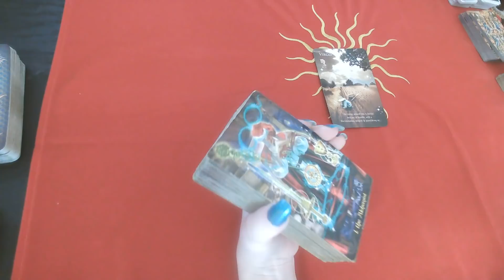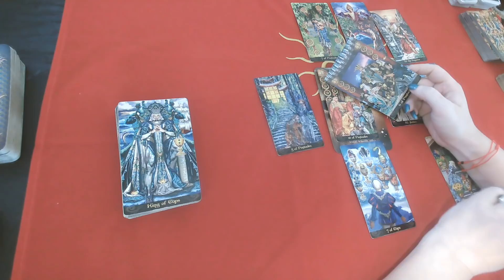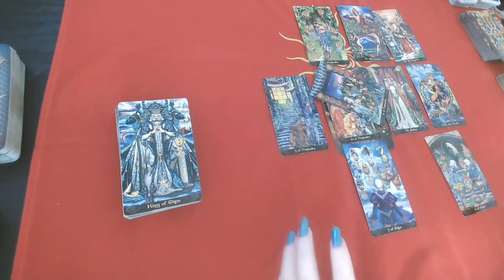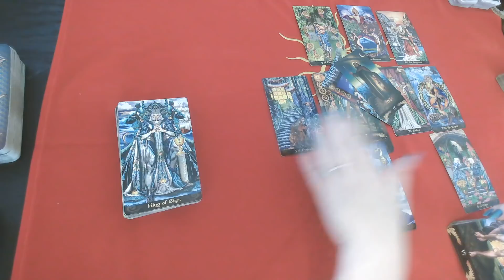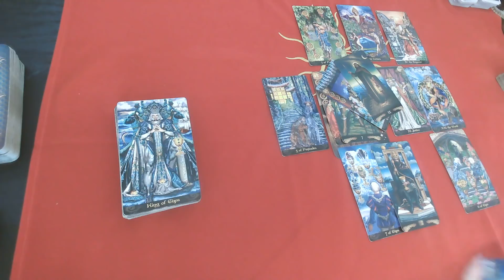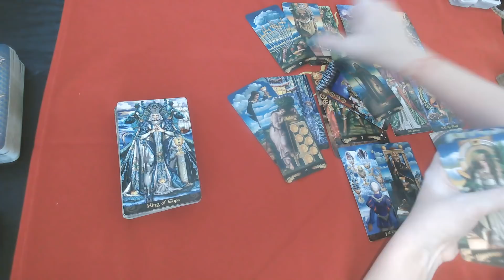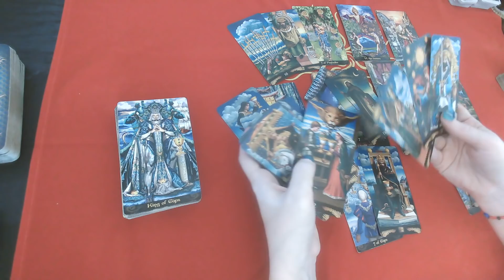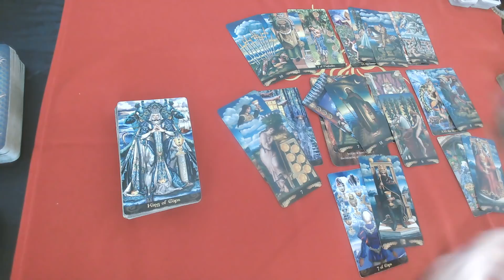VIRGO: "A DEEP CONNECTION THAT LEADS TO MARRIAGE/REUNION" BE PREPARED FOR MAJOR CHANGES! MAY 17-23rd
$15 monthly subscription to access all monthly Extended:
Weekly Readings
Horoscope Spreads (MONTHLY READINGS)
How you mirror each other
The link below includes extended videos: